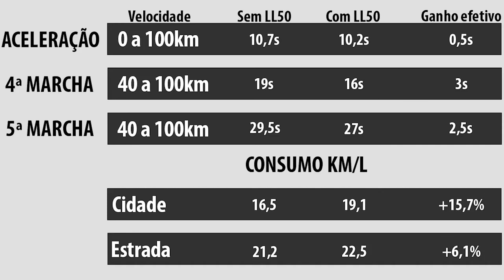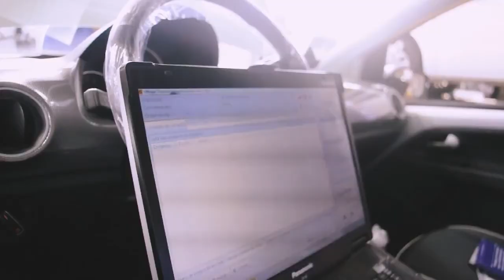HORA DA REVISÃO - VOLKSWAGEN UP TSI 10.000KM